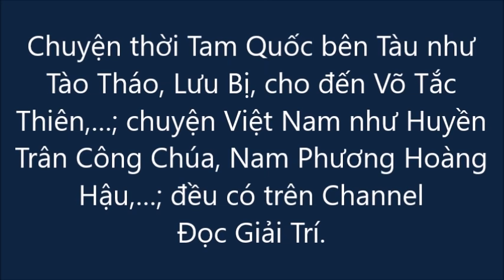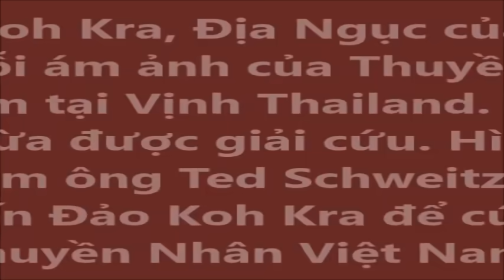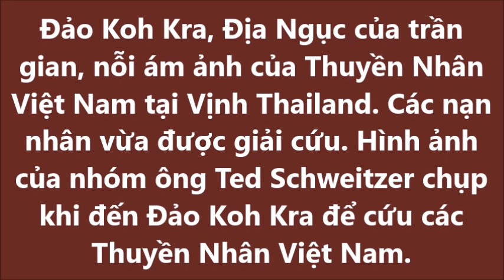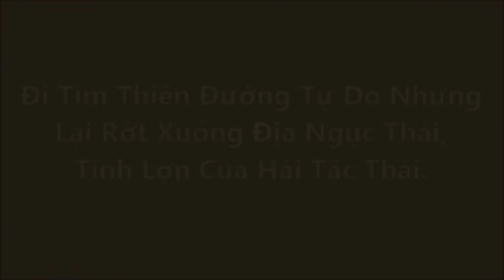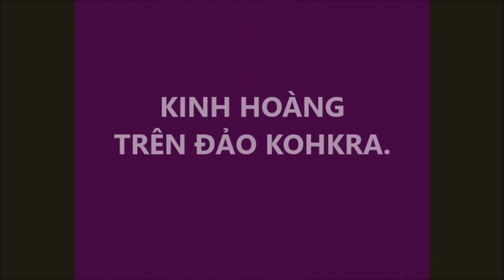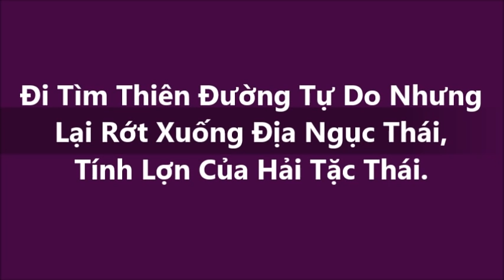Thảm Cảnh Kinh Hoàng Của Thuyền Nhân Việt Sau 1975, Hải Tặc Thái Và Địa Ngục Trên Biển.